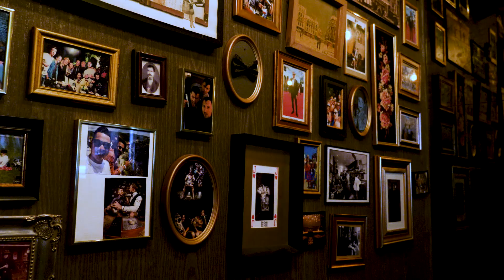Nous ne travaillons pas pour METRO, nous travaillons pour Christophe & Thierry 🍸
Christophe Sichanh et Thierry Malikian nous emmènent dans leur bar parisien "Le Calbar" et nous font découvrir leur concept des plus originaux. METRO France est heureux de pouvoir vous inspirer, en partageant sur cette playlist des astuces de chefs. Régalez-vous  !

Avec ses 98 entrepôts à travers le territoire, METRO France est le premier fournisseur alimentaire des restaurateurs et commerçants indépendants. Chaque jour, nous donnons le meilleur de nous même, afin de faire gagner les indépendants, en leur proposant un choix incomparable de solutions et de produits de qualité. Notre ambition est de permettre à tous d’accéder à une restauration  authentique, saine, savoureuse et créative.
Que ce soit par notre offre, notre expertise, notre volonté constante de nous renouveler,  notre soutien à des concours prestigieux qui célèbrent la passion et l’amour de la bonne cuisine, ou encore par nos engagements pour le développement durable, nous partageons chaque jour avec nos clients la passion de créer, d’avancer et d’entreprendre.

Parcourez les autres playlists de la chaine YouTube METRO France pour trouver des astuces de chefs, des interviews d’experts, des recettes, des reportages chez des producteurs et les derniers évènements de METRO.